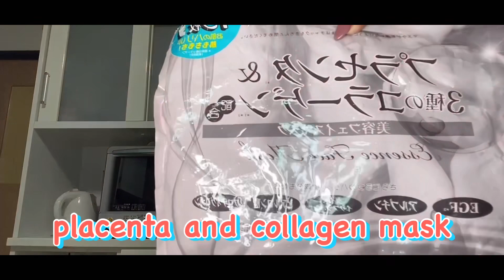VLOG#76 🇯🇵MY SKIN CARE ROUTINE